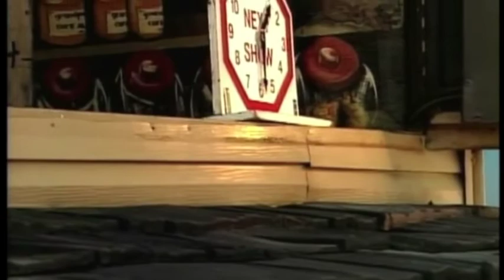BOOK GRANPA CRATCHET GOLDEN RULE SHOW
View this 3 minute trailer of this year's Granpa Cratchet live touring show for special events, fairs and festivals and then call 855-OLD-COOT and click on BOOK GRANPA.